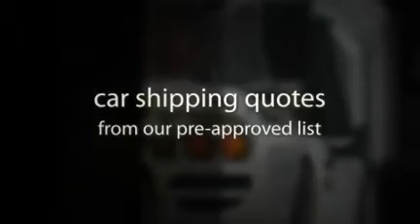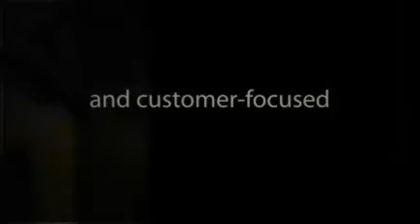Car Shipping Instant Quote - At Very Good Rates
- Move your car without a scratch at very good competitive rates.  Get 7 FREE no-obligation car shipping quotes from our pre-approved list of car movers.